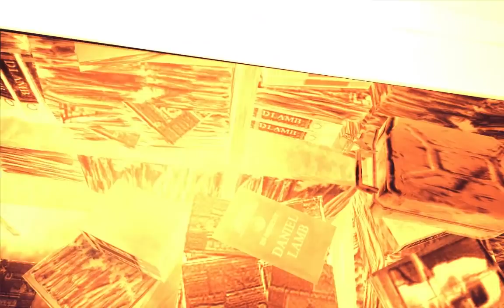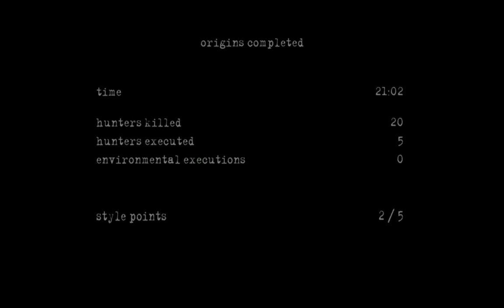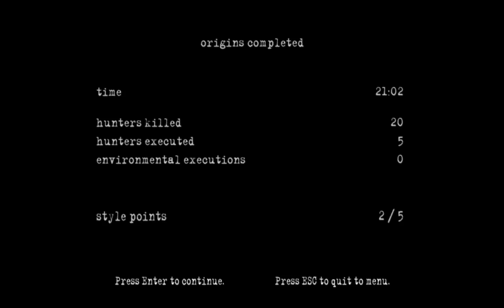Let's Play Manhunt 2: Part 11: "Origins"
Are Danny Lamb and Leo Kasper at the end of their kill crazy caper? Leo wants to get Pickman, the head of "the Project", alone and alive. Can this Dr. Pickman help Danny? Will he be able to prescribe a powerful enough headache medicine to let Danny live a normal life?